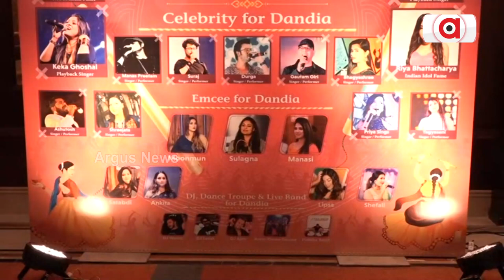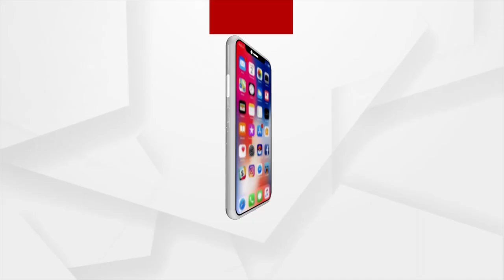ମେ-ଫେୟାରରେ ଆରମ୍ଭ ହେବ ‘ଦାଣ୍ଡିଆ ରାସ-୨୦୨୨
ଦୀର୍ଘ ୨ ବର୍ଷ ପରେ ଦୁର୍ଗାପୂଜା ଅବସରରେ ଦାଣ୍ଡିଆ ନୃତ୍ୟ ଉପଭୋଗ କରିବେ ଭୁବନେଶ୍ୱରବାସୀ। ଆସନ୍ତା ୨୬ରୁ ମେ-ଫେୟାରରେ ଆରମ୍ଭ ହେବ ‘ଦାଣ୍ଡିଆ ରାସ-୨୦୨୨। ମେ-ଫେୟାର ଓ ଏଂଟରଟେନ୍ ଇଭେନ୍‌ଟ୍ସ ଆଣ୍ଡ ପ୍ରମୋସନ୍ସ ମିଳିତ ଭାବେ ୧୦ ଦିନ ବ୍ୟାପୀ ଏହି ଦାଣ୍ଡିଆ କାର୍ଯ୍ୟକ୍ରମ ଆୟୋଜନ କରୁଛନ୍ତି।